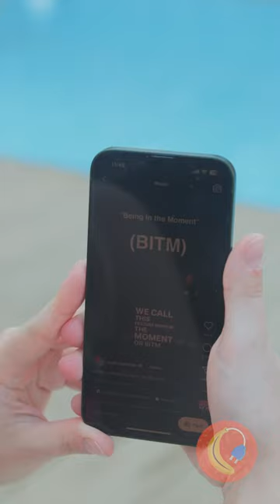Mini Umbrella for Your Phone☔️